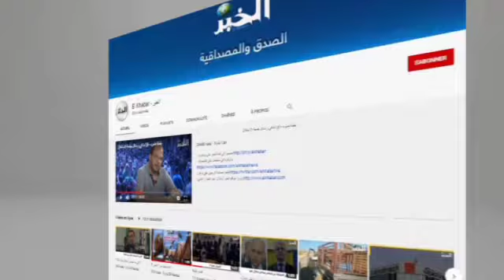بلدية ذراع السمار بالمدية تكرم حفظة القران الكريم